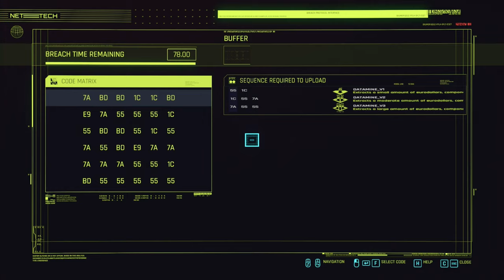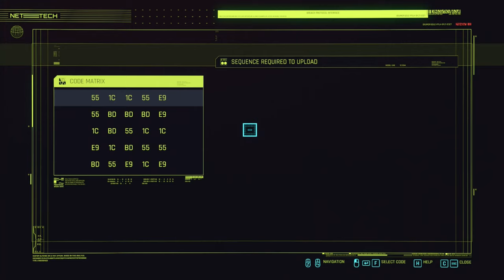Cyberpunk 2077 Silent Gameplay No Commentary Part 48